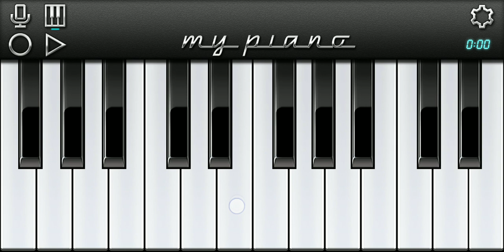Ganga Ji Nahaibo Ae Maiya Piano| Ae Maiya Kalsha Dharaibo| Pawan Singh |Bhojpuri Navratri Song Piano